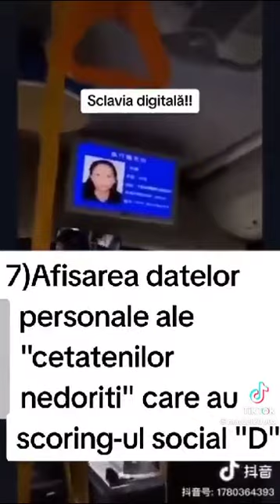China - Digital Control